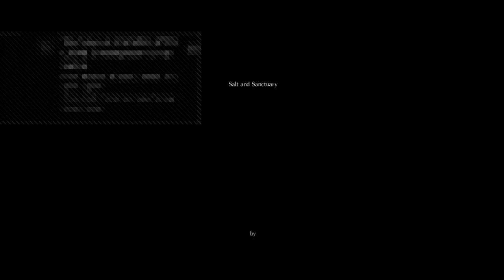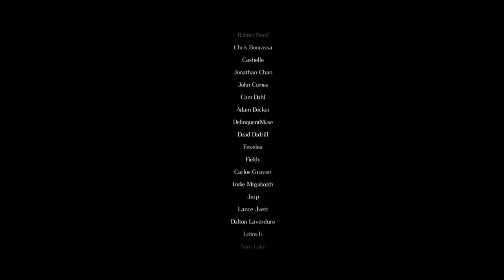Transmissão ao vivo do PS4 de ykavera